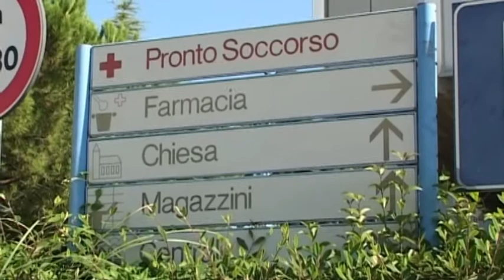SANT'OMERO. CAOS IN OSPEDALE PER L'ACCORPAMENTO DI ORTOPEDIA E CHIRURGIA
POSSIBILI DISAGI PER LA MANCANZA DI POSTI LETTO  AL PRONTO SOCCORSO